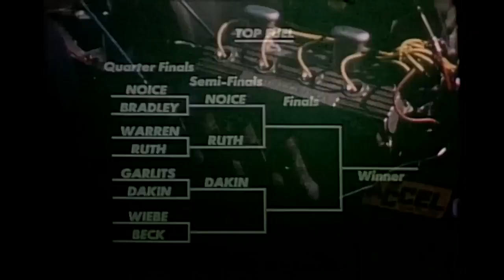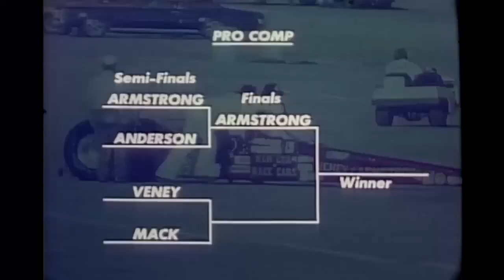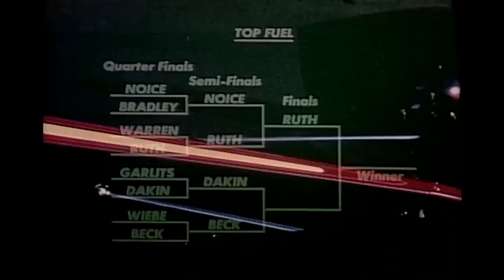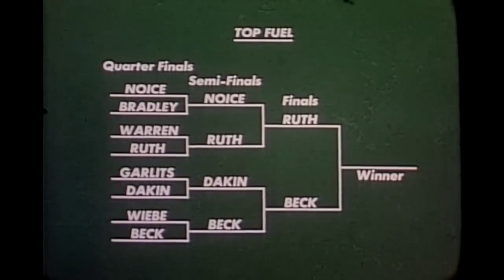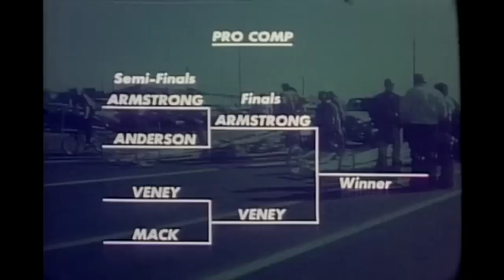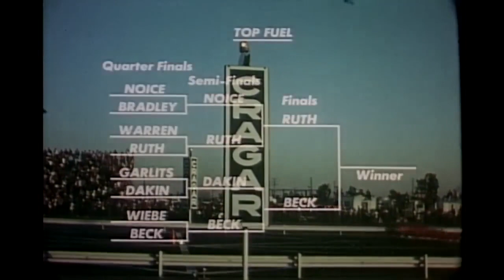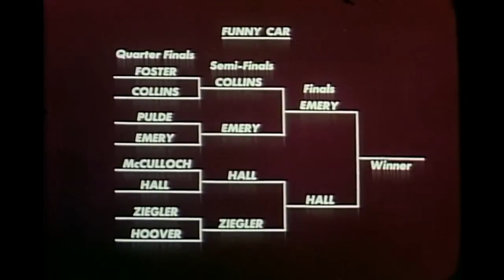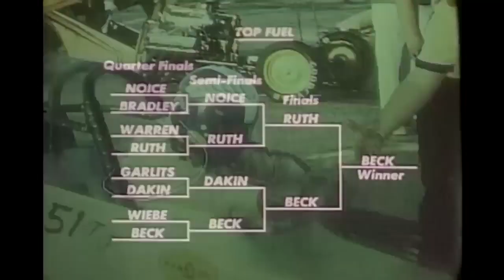1974 NHRA WINTERNATIONALS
1974 NHRA WINTERNATIONALS